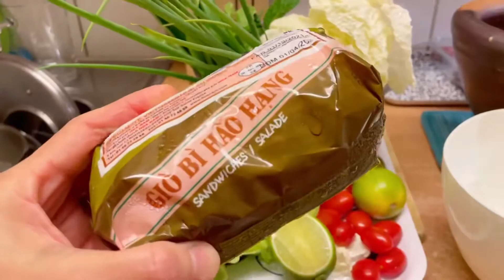01-Jan-2022 สวัสดีปีใหม่ สดใสแข็งแรง มีพลังงานชีวิต สู้ต่อ อย่าท้อถอย กำลังใจอยู่ตรงนี้เสมอ ❤️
Musician: SWM, Source: vfine